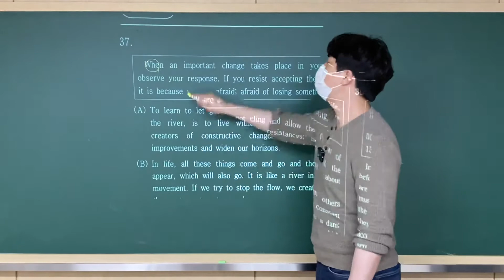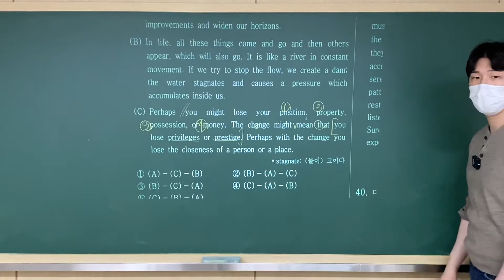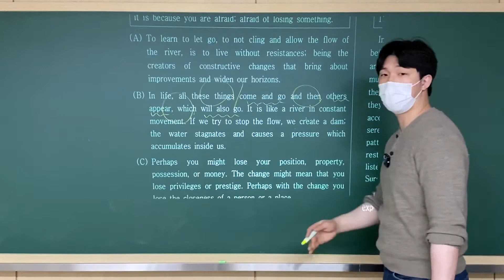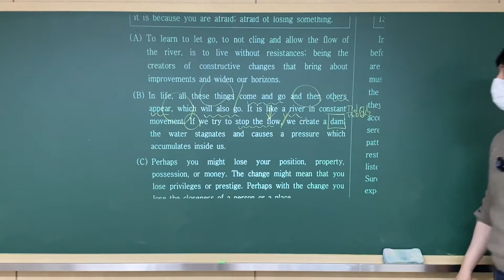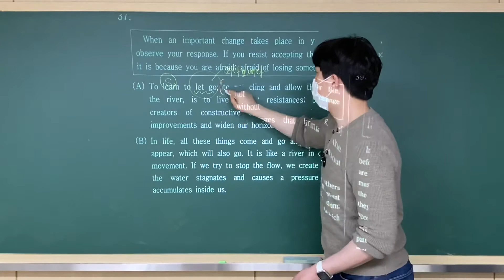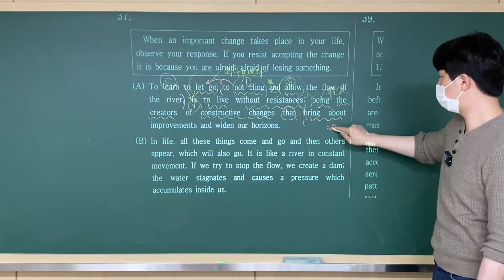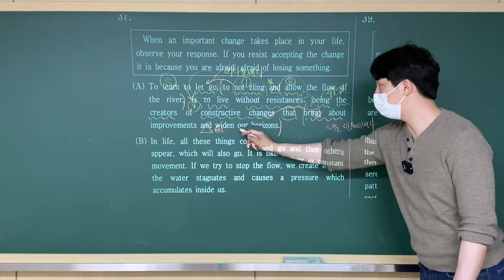[고2] 20년 9월모의 37번